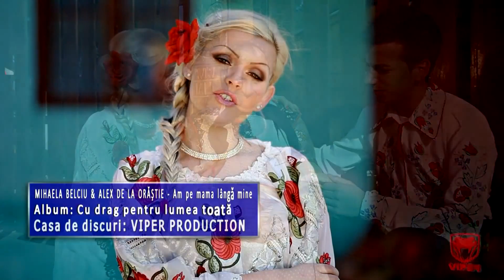Petrecere populara cu artisti de fala vol. 32